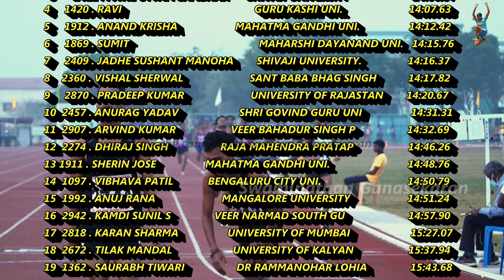5000m run men New meet record 13:58.18 All India Inter University Athletics Championships 2022-23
5000m run men New meet record 13:58.18
 82nd All India Inter University Athletics Championships 2022-23
Tamil Nadu Physical Education and Sports University Chennai.